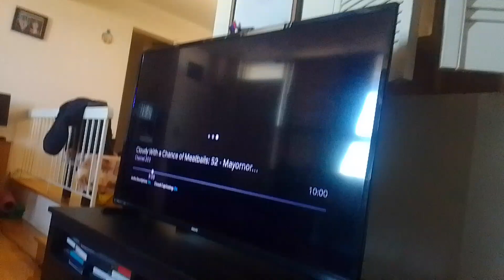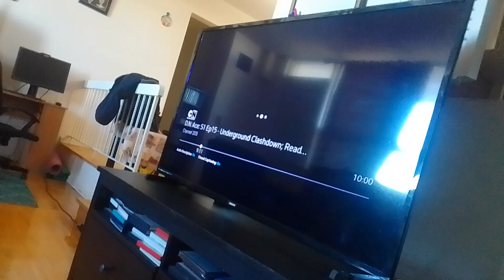time virus beast & count doomador fires a bazooka to launch at the guards of the door supernoobs